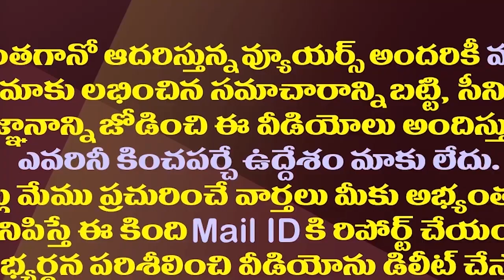వైసీపీకి సభ్యత్వాల అవసరం ఉండదా?| YSRCP Not Interested In Memberships?| YS Jagan| TDP Vs YSRCP